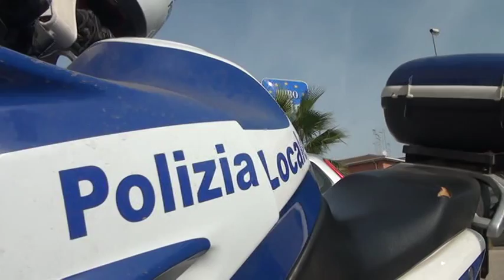Intervista a Ciro Sacco Comandante della polizia municipale di San Severo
Dal 1 Dicembre 14 unità della polizia municipale di San Severo passeranno da part-time a full-time